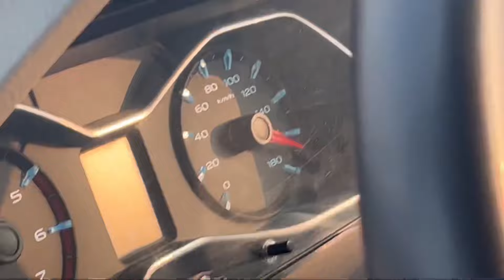My First Vlog Day 1 AULI || Delhi To Devprayag || Auli 2022 Vlog 1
ᴛʜᴀɴᴋꜱ ꜰᴏʀ ᴡᴀᴛᴄʜɪɴɢ ᴍʏ ᴠɪᴅᴇᴏ 🙏
ꜱᴜʙꜱᴄʀɪʙᴇ ᴍʏ ʏᴏᴜᴛᴜʙᴇ ᴄʜᴀɴɴᴇʟ ❤️